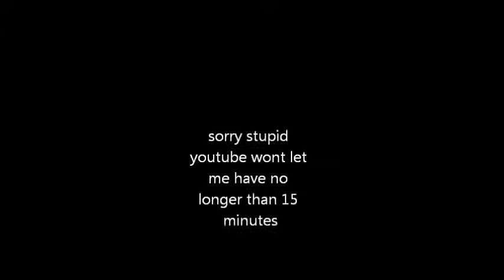waicon 2012 sunday